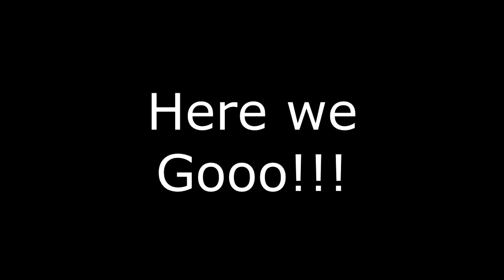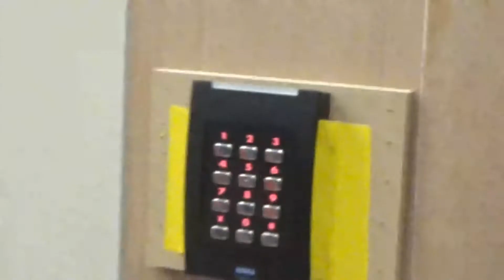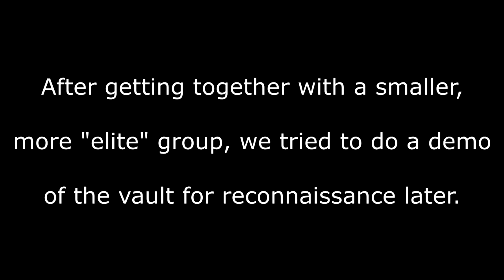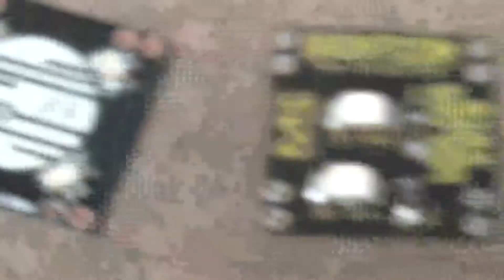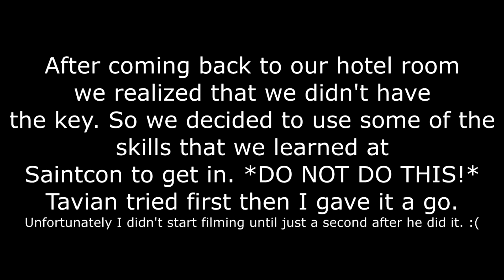SAINTCON 2018 Trip! | Part 2 | Breaking into a Hotel Room!?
Officer's of my school's Skills USA club were given the chance to go to SaintCon which is a Cybersecurity and Hacker's convention similar to DEFCON. Thank you to everybody who helped with this and gave me the opportunity to go! This is part two of a three-part series.